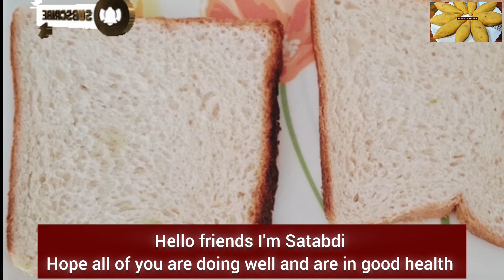kacha amer jelly recipe|Mango jelly delight|Raw mango jelly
Your Queries 👇
kacha amer jelly
mango jelly
kacha aamer jelly
mango jelly recipe
jelly recipe
amer jelly recipe
raw mango jelly recipe
kacha amer jelly recipe
kancha aamer jelly recipe
amer jelly
jelly
green mango jelly
green mango jelly recipe
kacha aamer jelley
easy aamer jelly achar
mango jelly recipe in bengali
raw mango jelly
aamer achar recipe
mango jelly recipe in bangla
bangali style jelly kacha aamer chatni
kacha amer jelly chatni
kacha amer jelly banana
mango jelly
raw mango jelly
mango jelly recipe
green mango jelly
mango jelly delight
mango jelly dessert
homemade mango jelly
how to make green mango jelly
jelly
mango jam
raw mango recipe
jelly recipe
raw mango jam
how to make mango jelly
yummy raw mango jelly
raw mango jelly dessert
mango recipe
easy mango jelly recipe
mango
raw mango recipes
green mango jam
raw mango
yummy mango jelly
mango jelly recipe
mango jelly
jelly recipe
green mango jelly
কাঁচা আমের জেলি জেলাটিন ছাড়া
bengali mango jelly recipe
raw mango jelly
mango jelly in bangla
jelly recipe in bangla
homemade mango jelly
amer jelly recipe
কাঁচা আমের জেলি
jelly,mango recipe
mango jam recipe
mango jam jelly recipes
mango jam
Satabdi's Kitchen

aloo chicken curry#chicken kosha bengali recipe#chicken gravy#chicken aloo